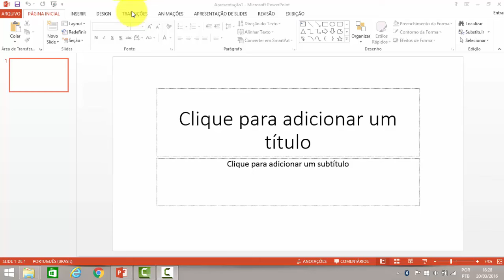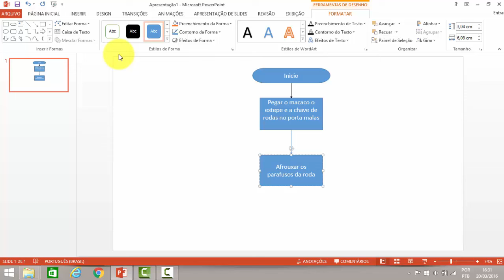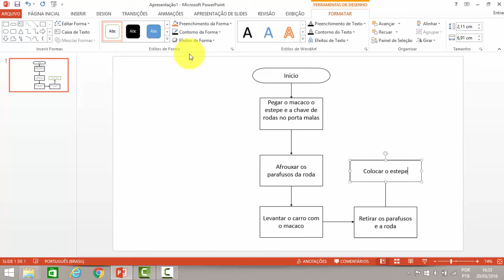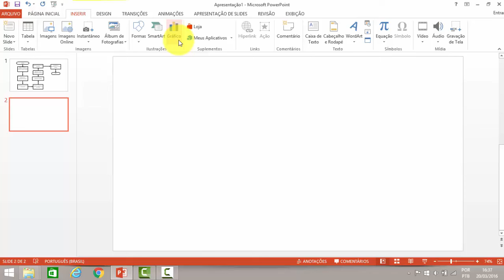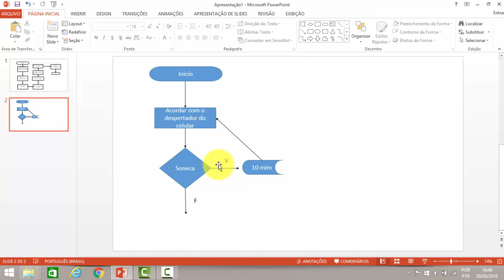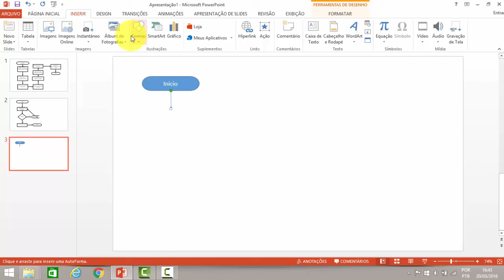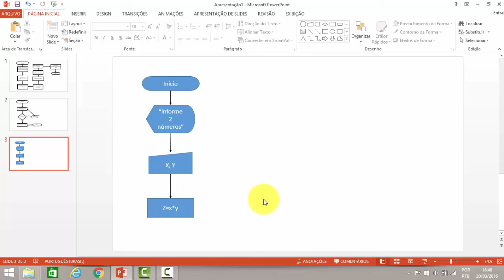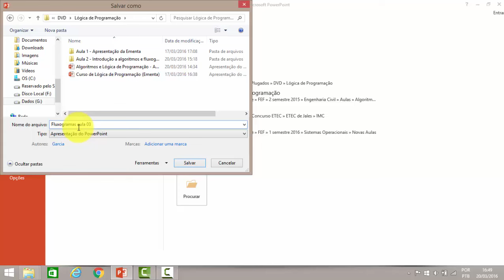Lógica de programação e Algoritmos - Aula 3 - Criando fluxogramas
Esta é a terceira aula do curso de Lógica de programação e Algoritmos que estamos disponibilizando gratuitamente para vocês inscritos no canal!!